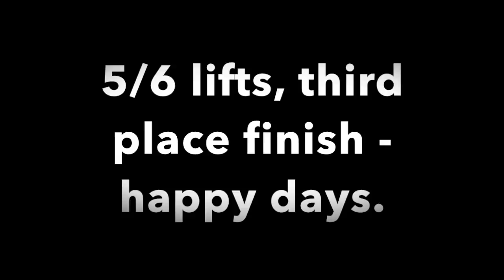4. offener Duisburger Cup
Push-Pull Event on 11.12.16 in Duisburg at Body Gym Duisburg. No prep. 8 Weeks of Jacked&Tan2.0 leading up.